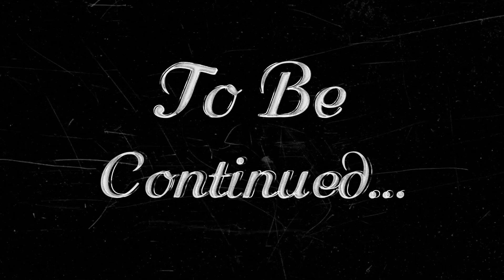OME TV with randoms part 2 | Funtime with randoms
Trying something fun with randoms and spend my time. I fill fun while doing this and it gives me much more funtime.